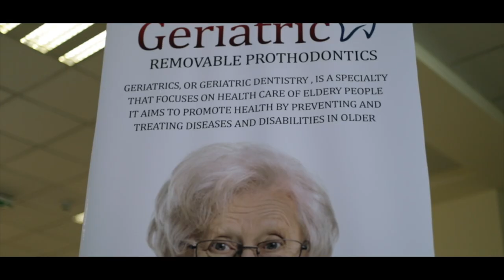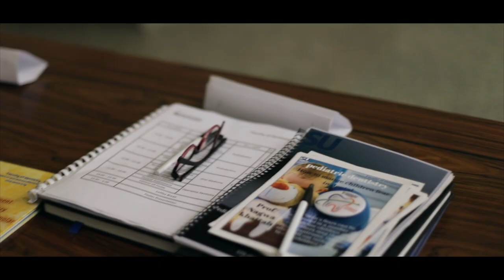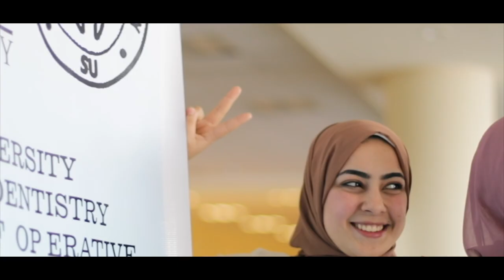Faculty of oral and dental medicine Sinai University 2020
The 1st students' dentistry scientific conference/ Sinai University..Powered by: Faculty of Mass Communication/ Kantara